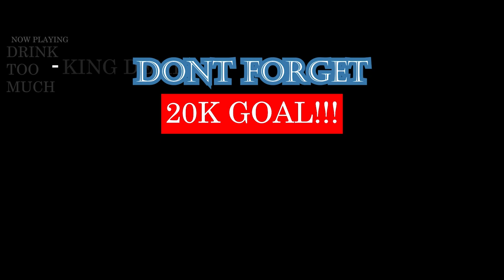FRENCH RAP REACTION ft. Booba, Mister V, Gazo, Hornet La Frappe & Ashe 22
FIRST OFF, WHY IS BOOBA USING BARBIE WORLD AS THE RHYTHM FOR RAPTI WORLD CAUSE THAT SHxT WAS FIRE ASF! SOMEONE TRANSLATE THE SONG TO ME IN THE COMMENTS LOL ALSO GAZO AND MISTER V GOT BIG BIG BIG VIBES GOING. YOU ALREADY KNOW I FW ASHE 22 AND HORNET LA FRAPPE. GREAT JOB TO ALL THE RAPPERS AND PRODUCERS. THEY DEFINITELY ALL GOT HIT SONGS 🔥